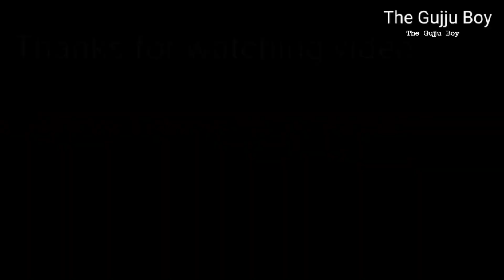કામનાથ મહાદેવ મંદિર અમરેલી ||Amreli kamnath Mahadev temple